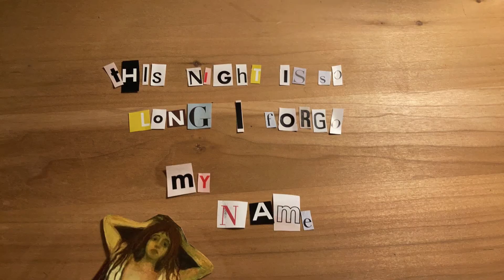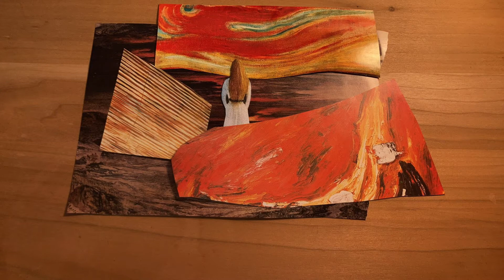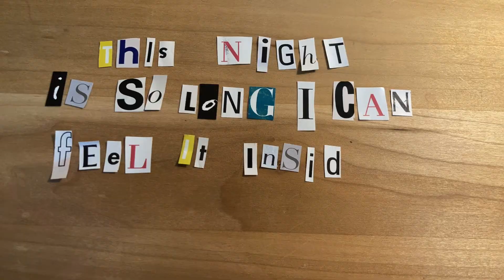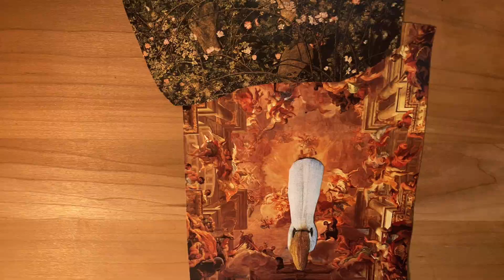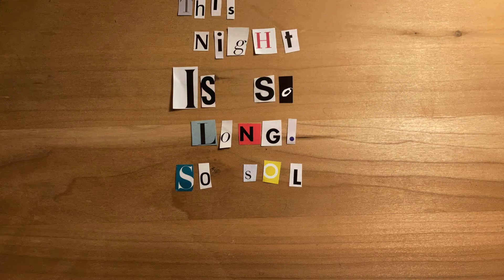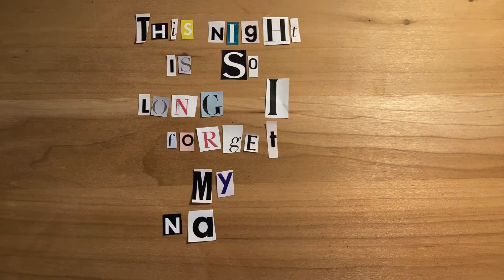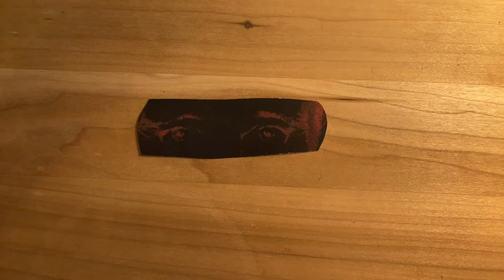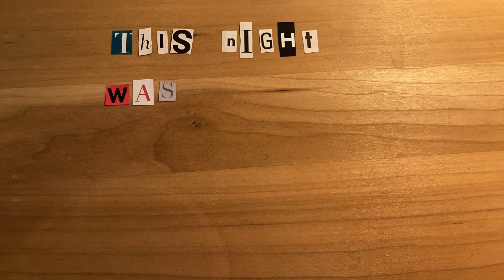Long Night by Kathryn Ward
All That Is Mine / I Carry With Me Exhibition
by Kathryn Ward '21,
recycled paper on wood